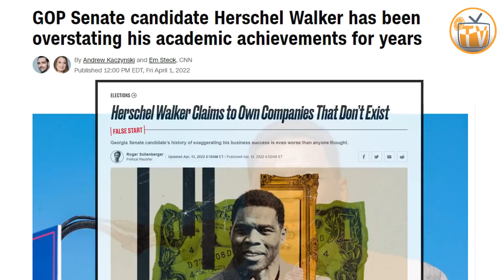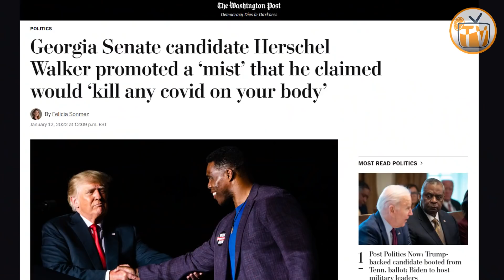Herschel Walker Senate Campaign Is An INSULT To Black People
Every time somebody sticks a microphone in front of his mouth, Herschel Walker displays a level of ignorance that would embarrass most sixth graders.

COMMENTARY/NARRATION Provided By Jenell for aDDmoreJuice TV

SOURCE:
Howard Stern Show